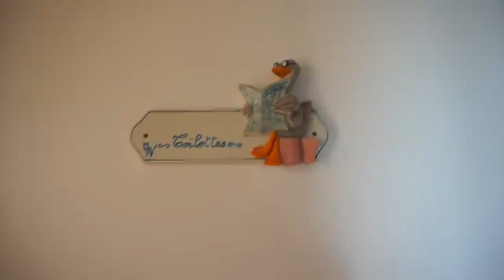☀️ Vlog #4 / APPARTMENT TOUR avant travaux ! ep1